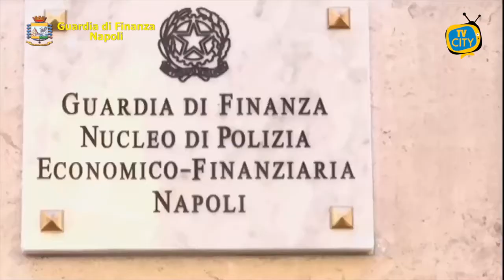Camorra: Guardia di finanza sequestra beni per 10 milioni di euro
Il provvedimento, emesso dal tribunale di Napoli, su richiesta della Direzione distrettuale antimafia partenopea, ed eseguito dai finanzieri del comando provinciale, ha riguardato beni immobili situati tra Napoli, Melito di Napoli e Castel di Sangro.
Gli specialisti del Gico hanno sequestrato fabbricati e terreni dopo aver ricostruito come le risorse accumulate nel tempo dalla famiglia erano state favorite dal rapporto di parentela fra Britti e il cognato Rosario Pariante, protagonista dei cosiddetti “Scissionisti” nel periodo di erosione della struttura organizzativa del clan Di Lauro.
Prima della faida tra i Di Lauro e gli Scissionisti, Britti, grazie al rapporto di “rispetto” con il cognato, aveva goduto di un canale privilegiato attraverso il quale gli venivano affidate ingenti somme di denaro di provenienza illecita derivanti dal traffico di sostanze stupefacenti e dalle estorsioni che, attraverso una propria struttura organizzata, reinvestiva in operazioni di usura, riciclaggio e reimpiego nell’economia legale. Secondo gli investigatori, le capacità manageriali di Britti, nella gestione del vasto giro di usura sono state presto riconosciute anche da altri sodali apicali del clan che gli avevano affidato le proprie risorse illecite per farle fruttare.
Le indagini di natura patrimoniale hanno sfruttato le evidenze investigative acquisite in precedenza dalle stesse fiamme gialle: l’appartenenza di Britti al sodalizio criminale, le dichiarazioni di numerosi collaboratori di giustizia e l’inconsistenza economica dei componenti del suo nucleo familiare, del tutto sprovvisto di fonti lecite di guadagno in grado di giustificare il valore economico del patrimonio.